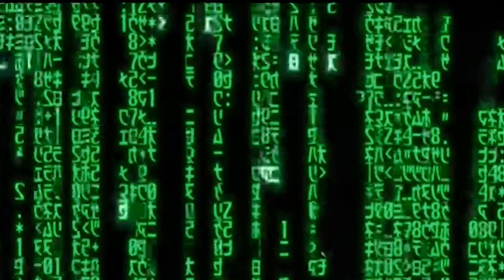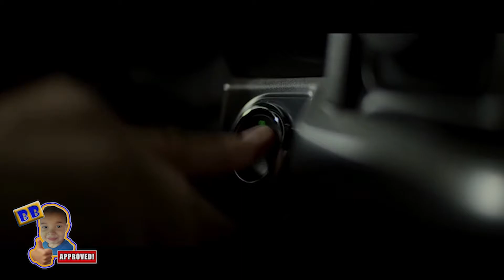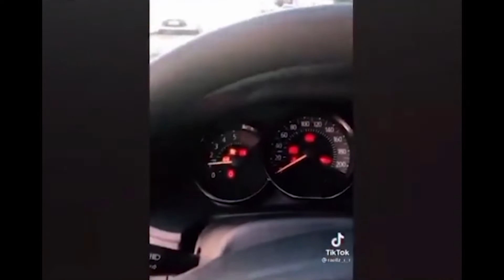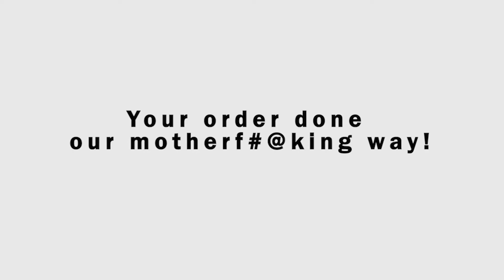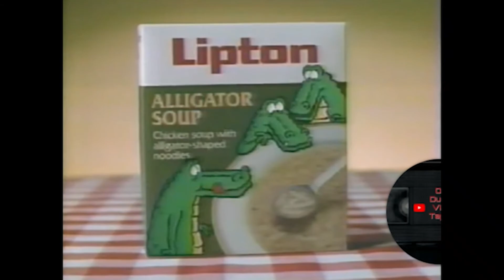Laugh-A-Pandemic: Funny Video Compilation: Volume #1: Evo Videos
Laugh-A-Pandemic: Funny September Compilation Videos: Volume #1: Evo Videos

Evolution:
Here are all the videos from this month.  Try not to laugh challenge starts, Meow!

And don't forget to evolve, grow your smarter than you know.

Evo